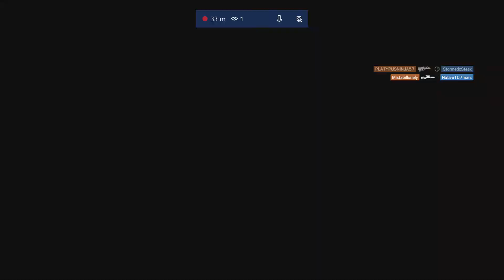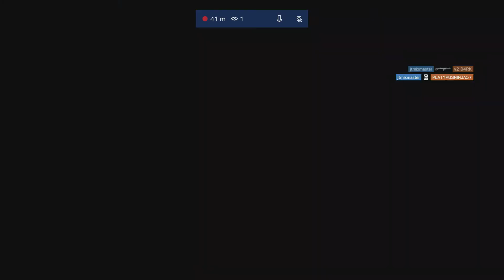first rainbow 6 game of the new season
really enjoyed the new scopes